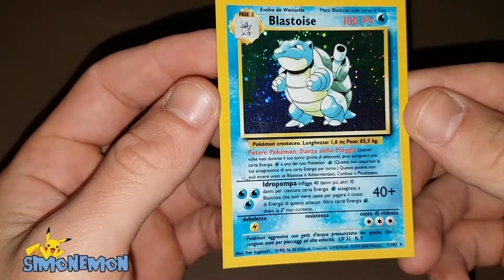Unico! Blastoise set base con doppio errore di stampa! ---Collezione Pokèmon---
Benvenuti nel mio canale dove nel quale vi mostrerò la mia collezione passo dopo passo!
Seguitemi se volete, su facebook alla pagina pokemonstar o su instagram simonez1111.